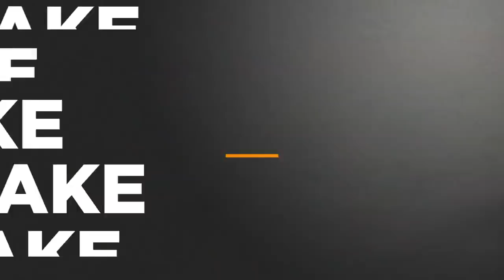Shaq destroys Chris Dudley (and the most disrespectful two-hand dunks ever) | The Jump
Rachel Nichols, Scottie Pippen and Zach Lowe of The Jump play "Make or Miss," talking about cocky Steph Curry and how it's possibly the scariest thing in the NBA; spin moves by Brandon Ingram of the Los Angeles Lakers, Jahlil Okafor of the New Orleans Pelicans and DeMarcus Cousins of the Golden State Warriors; a failed Euro Step by Steven Adams of the Oklahoma City Thunder; and a two-handed dunk by OKC's Abdel Nader. They then (2:21) "Run It Back" to show the most disrespectful dunks ever, including JR Smith of the Denver Nuggets on Gary Neal, Dominique Wilkins of the Atlanta Hawks on Larry Bird, and Shaquille O'Neal of the Los Angeles Lakers on Chris Dudley.